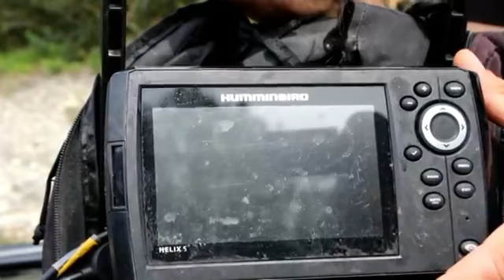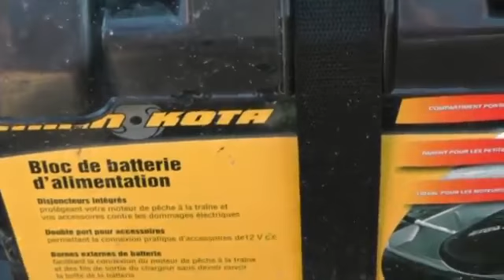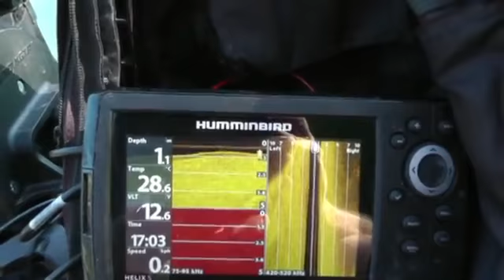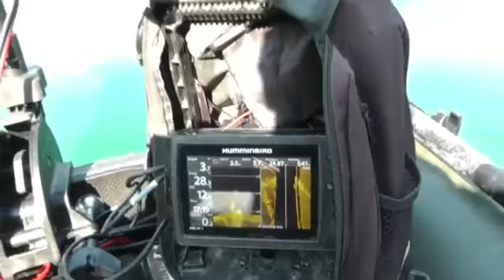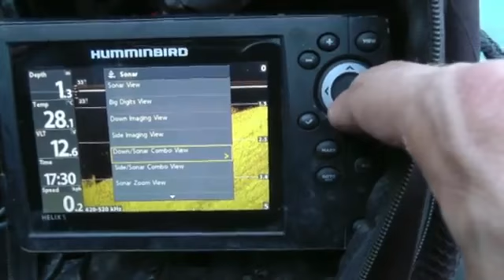Carp Fishing con Fabio Gerratana: Helix 5 Chirp Si Gps G2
Fabio Gerratana ci mostra tutto il potenziale dell'Helix 5 nel Carp Fishing